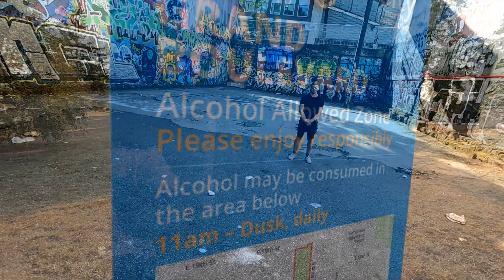RichHank - Piedestal ft. NovejČlověk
V měste Vancouver se setkali 2 čeští OG. Po společných chvílích vznikali hity a toto je jeden z nich.

RealHomemade studio Vancouver 2022